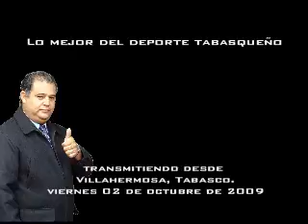AD Extremo 021009 3de4